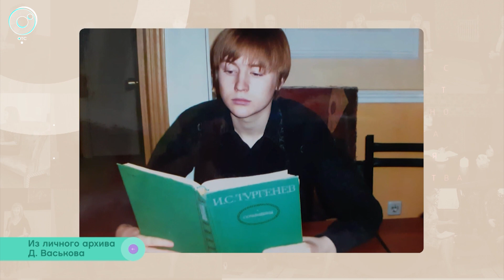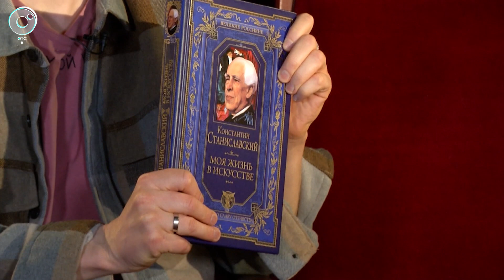Денис Васьков, театр "Глобус" - Рандеву с Татьяной Никольской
В новом выпуске проекта «Рандеву с Татьяной Никольской» - Денис Васьков, артист театра «Глобус».

Окончил Красноярскую государственную академию музыки и театра в 2007 году.

В своей актёрской копилке имеет около 30 ролей. Среди них в театре «Глобус»: Феликс в спектакле «104 страницы про любовь», Фелек — в «Короле Матиуше», Петр Иванович Добчинский — в «Ревизоре», Вронский — в «Русском романе». А еще: Мистер Гаррис — «Трое в лодке, не считая собаки», доктор Лушин — «Первая любовь», Иван Алтынник — «Путём взаимной переписки» и др.

Лауреат XXIII Фестиваля-премии «Парадиз-2010» Новосибирского отделения Союза театральных деятелей России в номинации «Лучшая мужская роль второго плана в драматических театрах»: роль Петра в спектакле «Возвращение» по одноимённой повести А. Платонова.